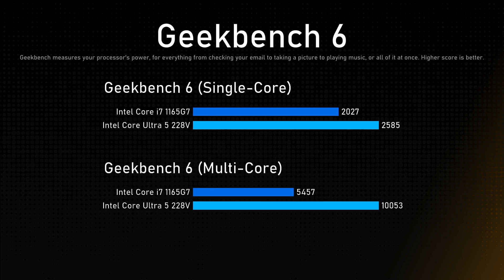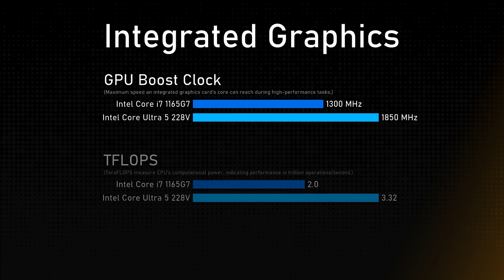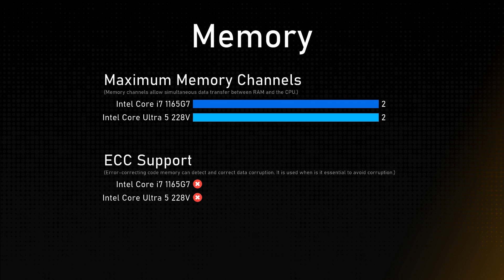Intel Core i7 1165G7 vs Intel Core Ultra 5 228V Comparison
This video is a processor comparison based on their different features and performance factors between Intel Core i7 1165G7 and Intel Core Ultra 5 228V. Intention of this video is to help choose right processor for you.

Timestamps:
Cinebench R23 - 0:00:00
Geekbench 6 - 0:00:12
General - 0:00:24
Integrated Graphics - 0:01:24
Memory - 0:01:48